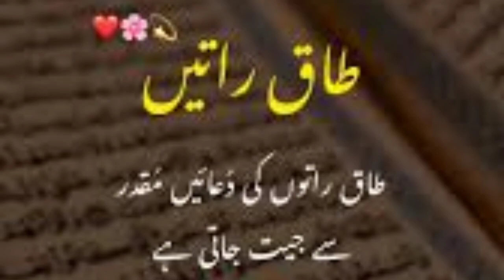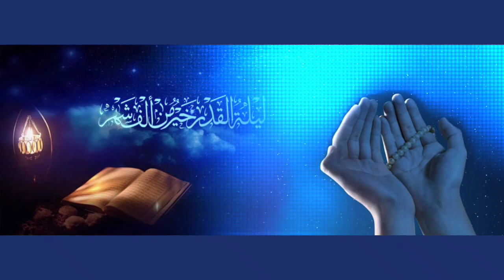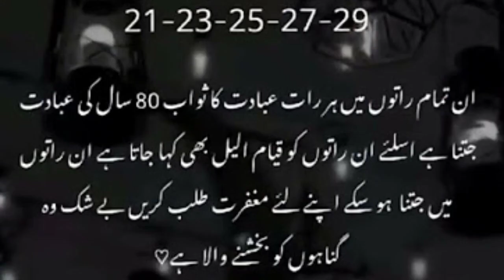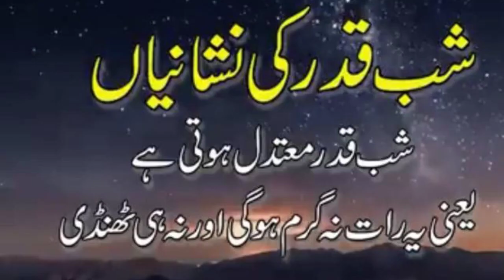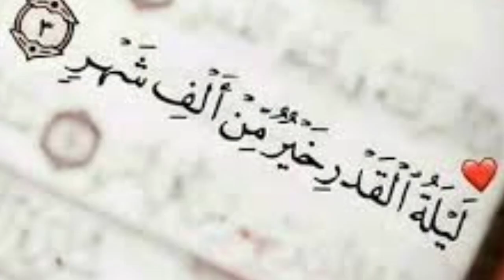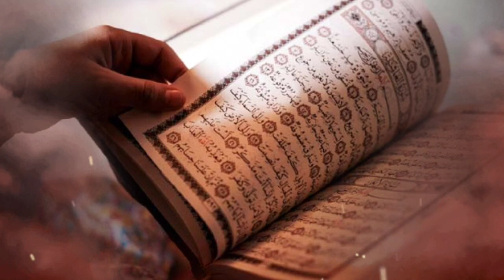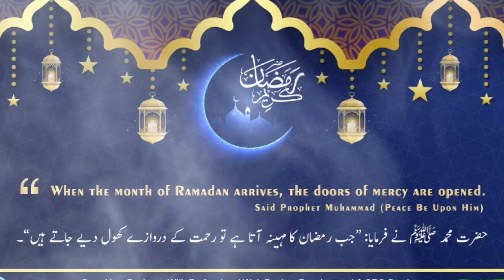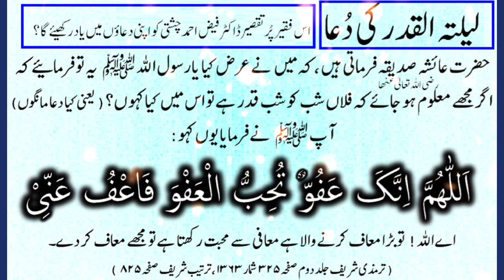lailatulqadr ki ehmiyat o fazelat What happened this night?@2ndhistory2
لیلۃ القدر یا شب قدر اسلامی مہینے رمضان کے آخری عشرے کی طاق راتوں (اکیسویں، تئیسویں، پچیسویں، ستائسویں اور انتیسویں) میں سے ایک رات جس کے بارے میں قرآن کریم میں سورہ قدر کے نام سے ایک سورت بھی نازل ہوئی ہے۔ اس رات میں عبادت کرنے کی بہت فضیلت اور تاکید آئی ہے۔ قرآن مجید میں اس رات کی عبادت کو ہزار مہینوں سے بہتر قرار دیا گیا ہے۔ اس حساب سے اس رات کی عبادت 83 سال اور 4 مہینے بنتی ہے۔
lailatul qadr ki ahmiyat
lailatulqadr kab hoti hai
islamic knowledge
islami batin
islamic story
farhathashmi biyan
molanatariqjameel biyan